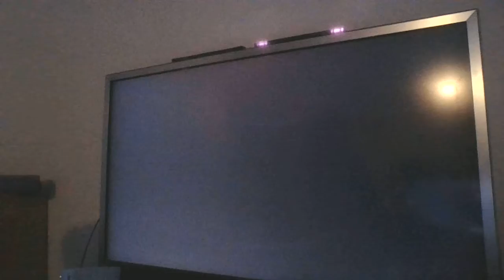Mario Kart Wii - Shell Cup (150 cc)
Racer: Rosalina
Bike: Phantom